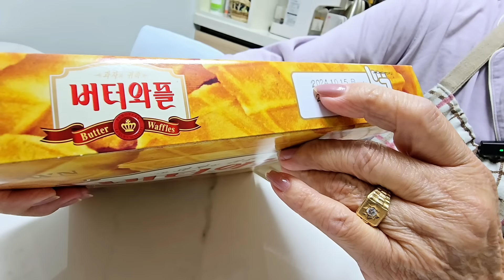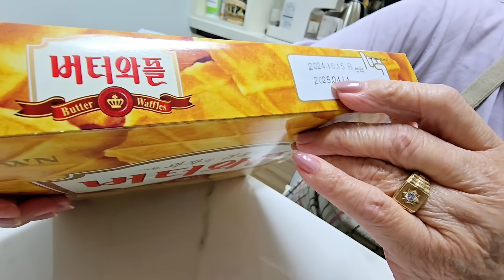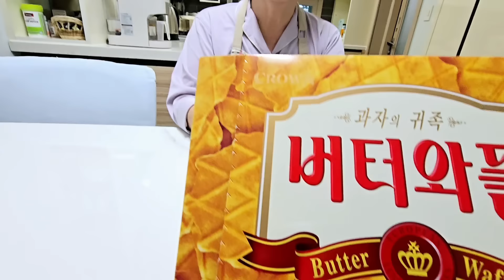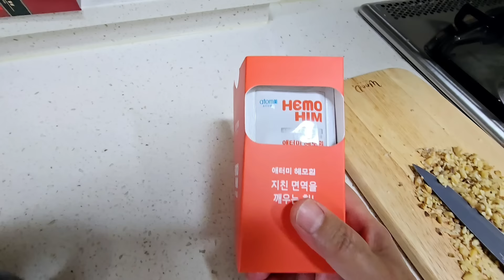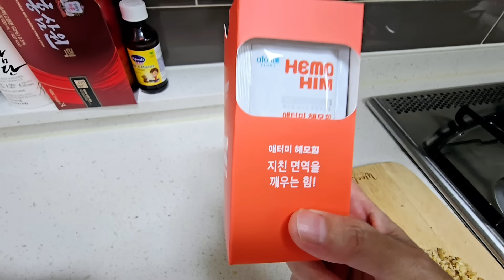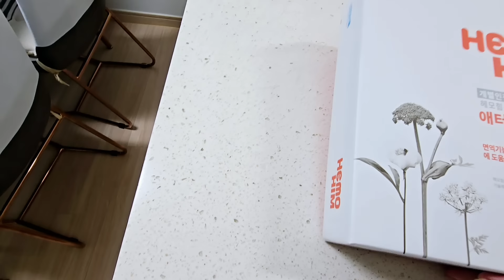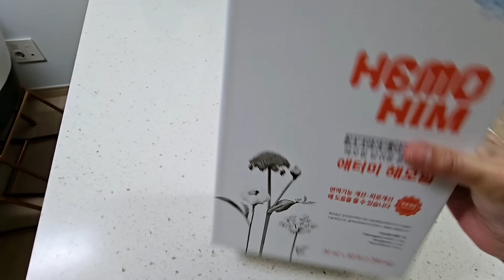КОГДА ТЫКВА ЗАВАЛЯЛАСЬ В ХОЛОДИЛЬНИКЕ